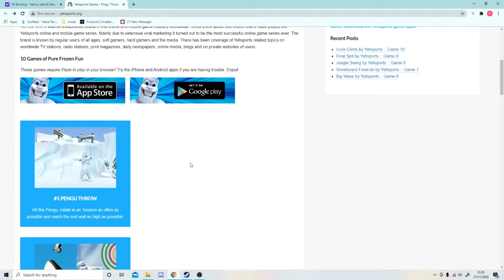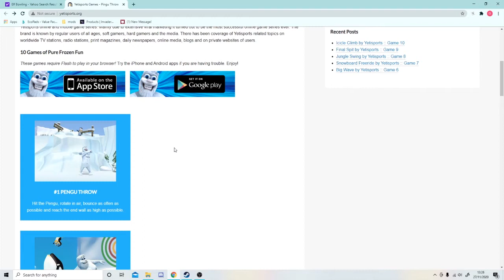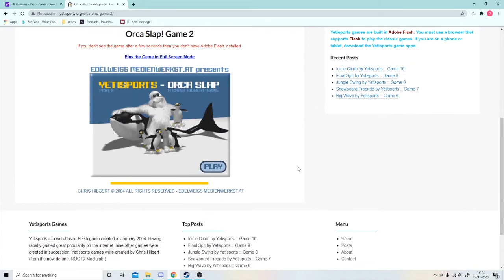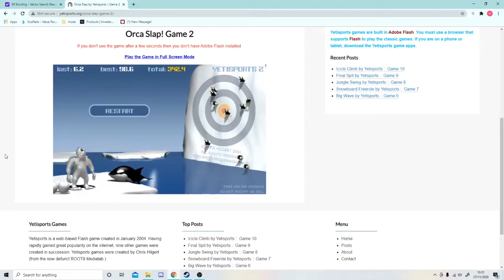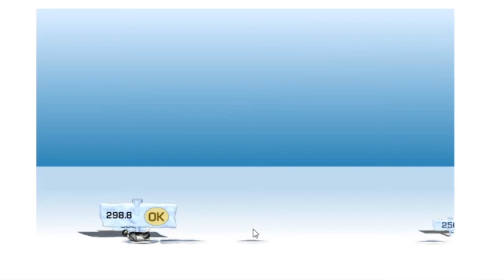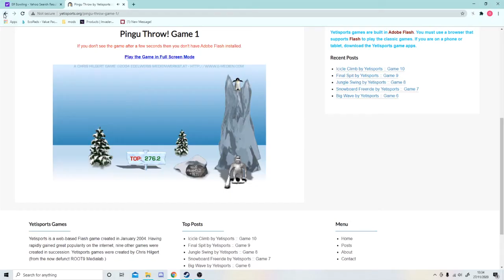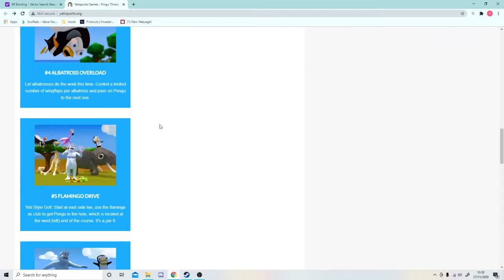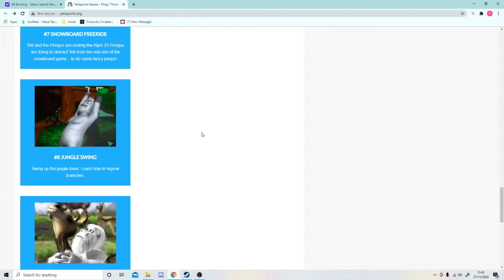Yeti Sports - ZOOP play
Journey back to the 90s, where kids in high school play flash games during ICT lessons. One of those games? Yeti Sports